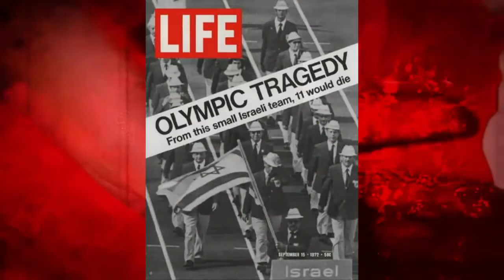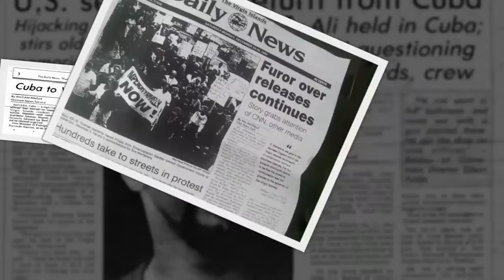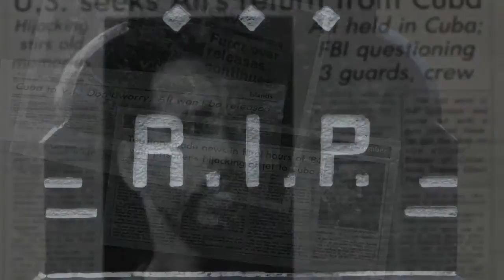"Fountain Valley 1972" by Michael A. Joseph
Author name: Michael Antonio Joseph, writing as Michael A. Joseph, Esq.

Title: Fountain Valley 1972

Page size/soft or hardcover/color or b&w interior/page count/SRP/ISBN:
6x9, soft, b&w, 252 pp, $15.95, 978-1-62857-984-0

Synopsis:

My family grew up on the U.S. island of St. Croix, free from America’s skin color drama. We locals refer to white people from the mainland as continentals, and to blacks as Yankees.

In 1972, a local Vietnam vet tried to kill two cops while they were arresting a fellow combat veteran who stole money for heroin to which they both became addicted while fighting the war. The shooter got away, but was relentlessly hunted by the police.

He sought refuge in my brother’s camp, where three other men were visiting. With them, he instigated the Fountain Valley Golf Course murders, called one of the most vicious crimes “in the annals of Western civilization.” The four were clueless to the vet’s tactics that made the killings appear to be racially motivated. All five were captured, tortured, convicted, and sentenced to eight consecutive life terms.

In 1984, the vet convict escaped by hijacking an airliner to Cuba, where he remains today.

In 1994, my brother Rafie was released based on his rehabilitation, which included tutoring hundreds of inmates to obtain their high school diplomas. But because the killings had been publicized as a black-on-white crime, his freedom was protested. The backlash caused a local continental prosecutor to block Rafie from attending the University of California at Santa Cruz, and he couldn’t get the counseling job he trained for while in prison. Rafie committed suicide.